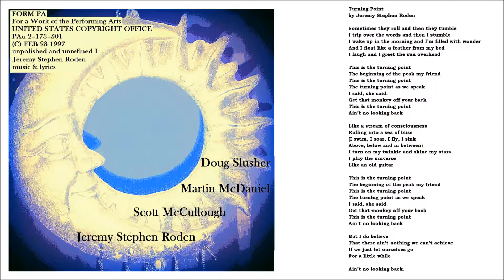TURNING POINT by Jeremy Stephen Roden, Scott McCullough, Martin McDaniel, & Doug Slusher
TURNING POINT by Jeremy Stephen Roden with Scott McCullough, Martin McDaniel, Doug Slusher, Folk, Rock, Indie, Alternative, Psychedelic, Blues, Jeremy Roden Music